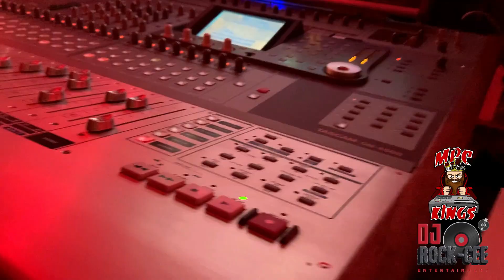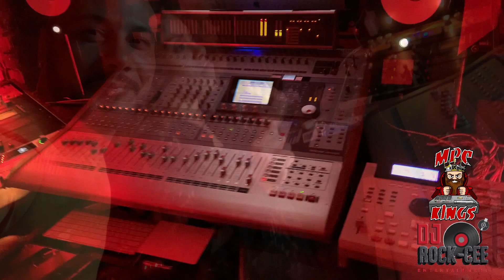In The Studio Working !! 🔥💣 Pop -Dancehall -Reggeaton Instrumental🔥🔥🚨🎹(DJ Rock Cee Muzik)